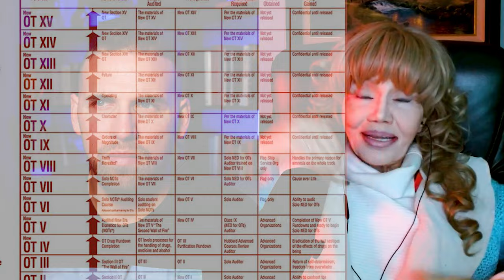The WEIRDEST Things Tom Cruise Does As A Scientologist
Karen de la Carriere, a seasoned ex-Scientologist who ascended to the coveted OT8 echelons of Scientology, unveils some of the most peculiar and authentic anecdotes about the enigmatic Hollywood icon, Tom Cruise. As she divulges her perspectives on the likes of David Miscavige, L. Ron Hubbard, Katie Holmes, Nicole Kidman, and John Travolta, in an upcoming interview, she candidly draws upon her past experiences as the former spouse of ex-Scientology president Heber Jentzsch. Brace yourselves for a riveting insight into the inner workings of Scientology.